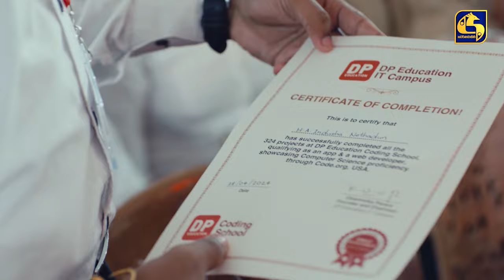ජනපතිවරණය කවදා ද? - අවසන් තීන්දුව ගන්න කොමිසම රැස්වෙයි - යළි ජනපති සටනට එන ෆොන්සේකා